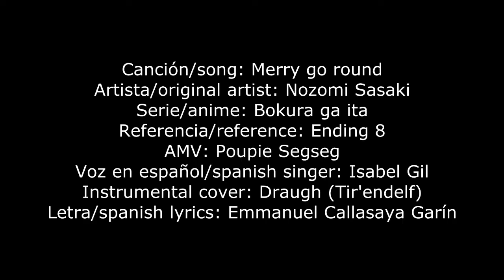Bokura ga ita ending 8 ~ Merry go round *Cover en español*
Hola!!

Esperando que se encuentren disfrutando y cumpliendo sus propósitos éste año, les comparto la versión remasterizada de Merry go round. Como pueden ver, la pista ya no es la de la vieja edición filtrada, sino un cover instrumental realizado por Draugh, a quien por cierto agradezco enormemente por haberme permitido utilizar su hermosa versión, más arriba les compartí su canal el cual les recomiendo, ya que además de realizar covers, es un talentoso compositor y músico, muchas gracias Draugh!!

Les cuento que próximamente estaré actualizando el blog de letras ya que estoy adaptando las canciones de Card captor Sakura clear-hen que por cierto, están preciosas!

Saludos a todos, gracias por su tiempo y hasta el próximo video, atentos! :) ♥